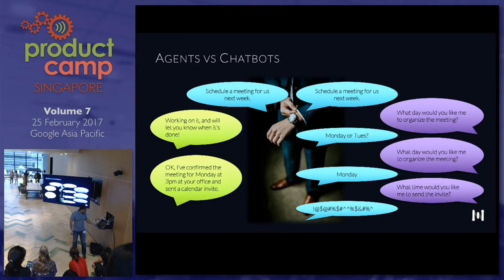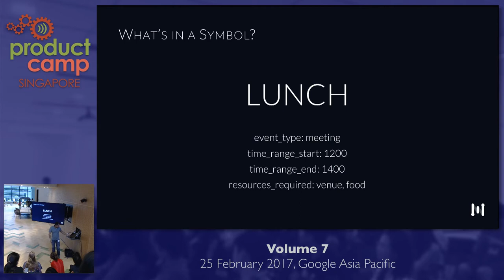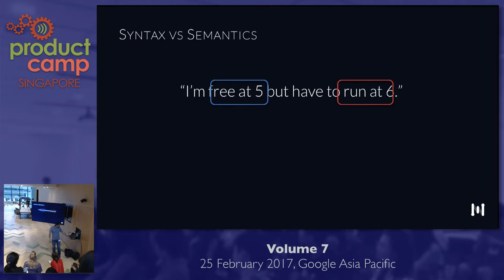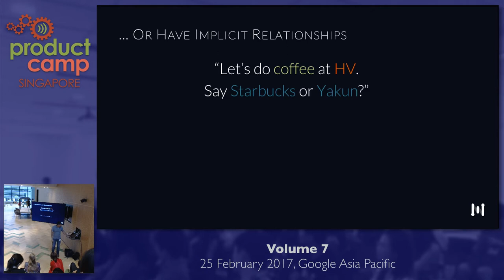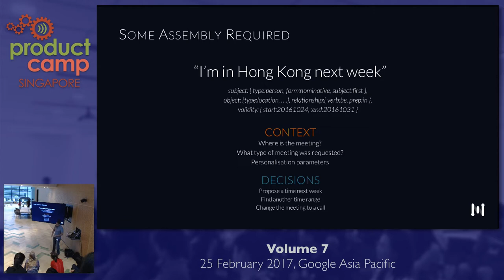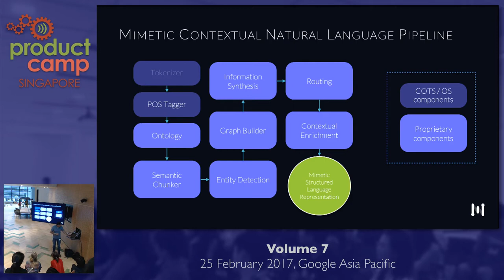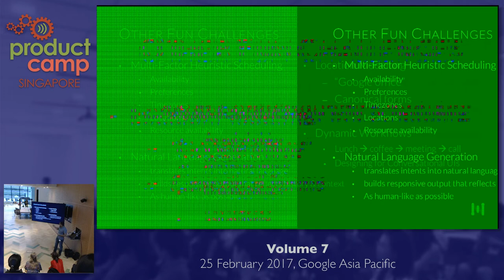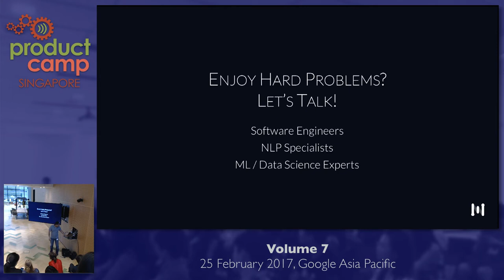Building an A.I. Assistant that Speaks Human - ProductCamp Singapore Volume 7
Speaker: Jin Hian Lee, Co-Founder, mimetic.ai

Ever wondered what's involved in building an A.I. scheduling assistant that speaks human? Learn about the complexities of building a real-world assistant that can read and write emails and autonomously schedule meetings for you.